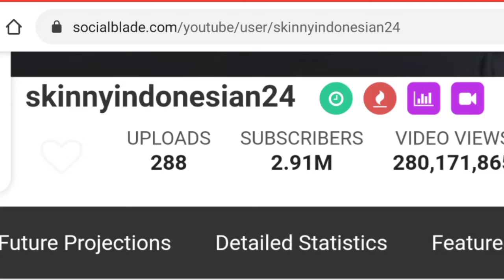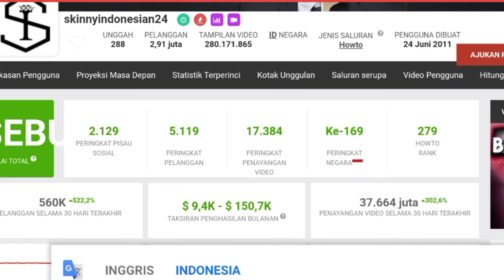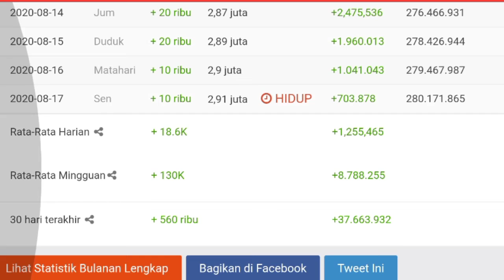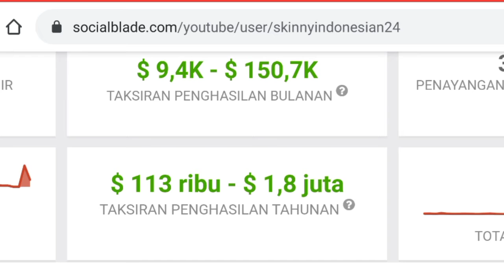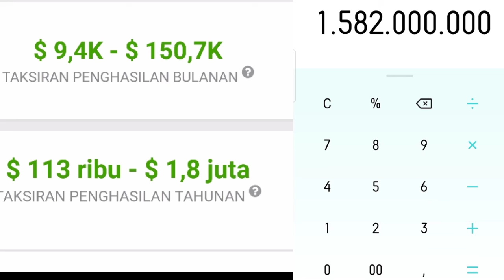⬆️Gaji Dari Channel skinnyindonesia24 Dari Youtube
Dividio ini saya meriview gaji dari channel skinnyindonesia24 berdasarkan data dari sosialblade.com